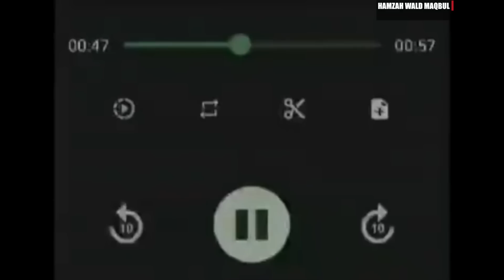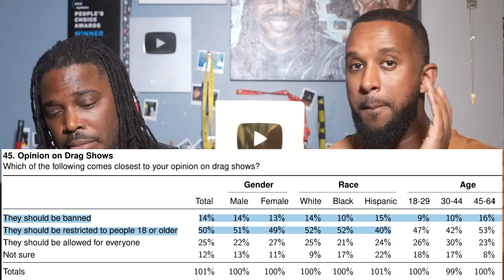"If U Dont Celebrate Pride, LEAVE OUR COUNTRY" Teacher Tells Muslim Kids. Pride Is Mandatory By Law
0:00 Teacher Vs Muslims
3:50 When Pride Goes Too Far
9:20 Which Side Is More Sensible?
15:15 Kids Stomping On The Pride Flag